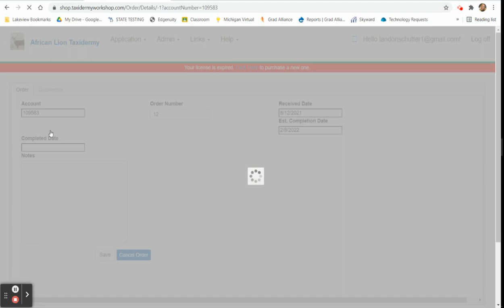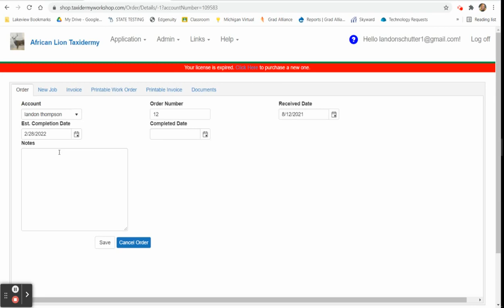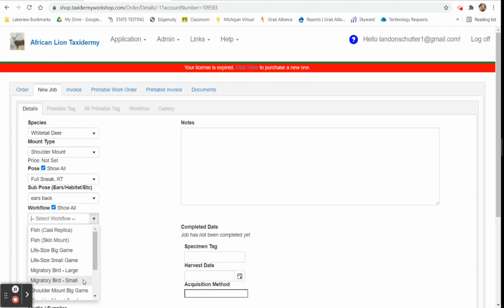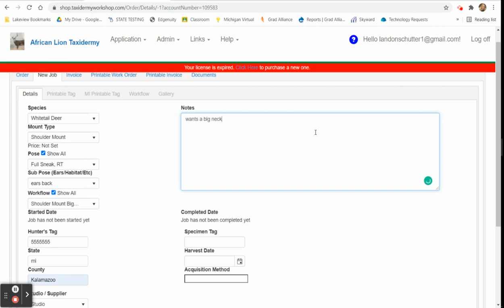Customer Order Tutorial - Taxidermy Workshop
This is a customer order tutorial with Taxidermy Workshop on how to use the Taxidermy Workshop software for your taxidermy needs.

Use our online taxidermy software to manage your customers, orders, jobs, revenue, expenses, and more.  Print taxidermy forms, invoices, work orders, taxidermy tags, game and fish reports, migratory bird logs, sales and use tax reports.

In this highly competitive market, taxidermists need business tools today that will give you results tomorrow. It's time to go beyond the basics of bookkeeping.